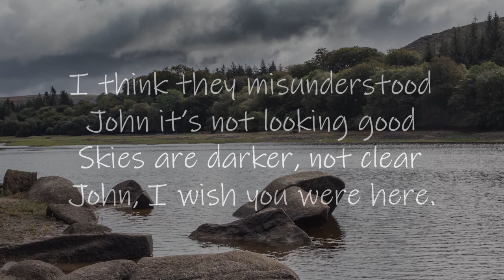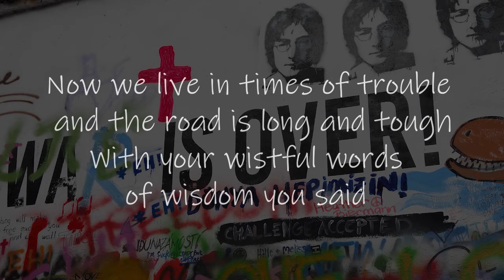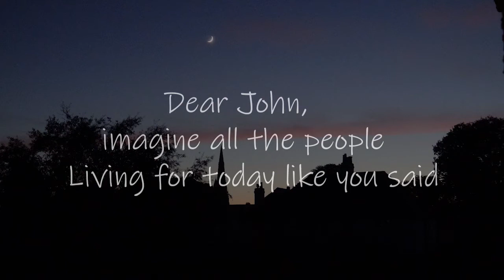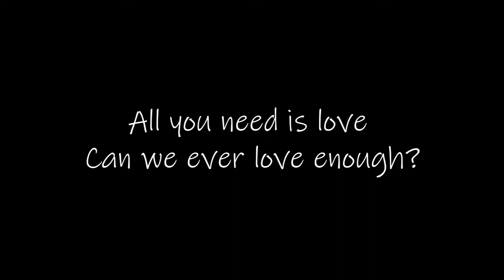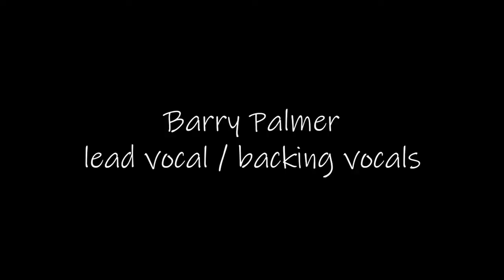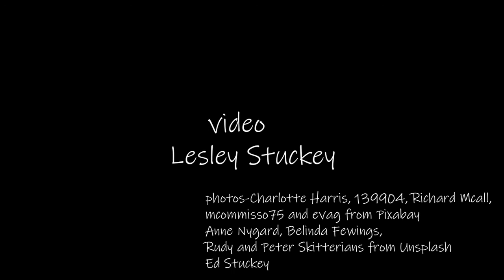Barry Palmer Dear John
Dear John by Barry Palmer and Dave Duncan.
Released as a single and then on Barry's Night Thoughts album. Recorded by Niall Matthewson at The Mill, Crathes,  Scotland. Barry Palmer - Lead Vocal / Backing Vocals,  Dave Duncan - Bass, Neil Findlay - Drums,  Jerry Jablonski - Lead Guitar,  Ben Rose - Rhythm Guitar / Backing Vocals, Mickey Simmonds - Keyboards, Ralph Greg - Backing Vocals.
Video Lesley Stuckey
Photos Charlotte Harris, 139904, Richard Mcall, mcommisso75, and evag from Pixabay and Belinda Fewings, Anne Nygard, and Rudy and Peter Skitterians from Unsplash and Ed Stuckey.